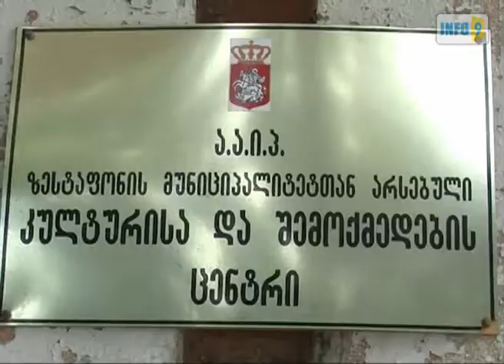წინასაარჩევნო აგიტაცია გამოფენაზე